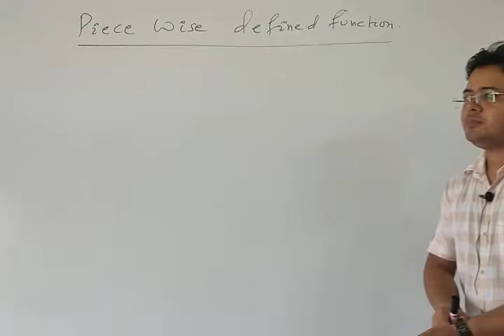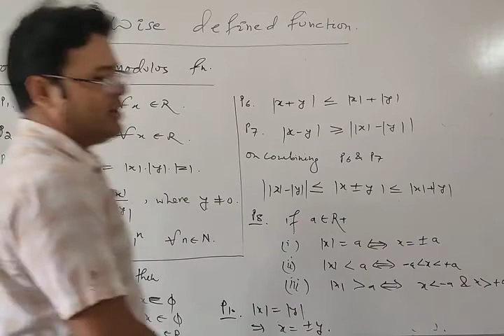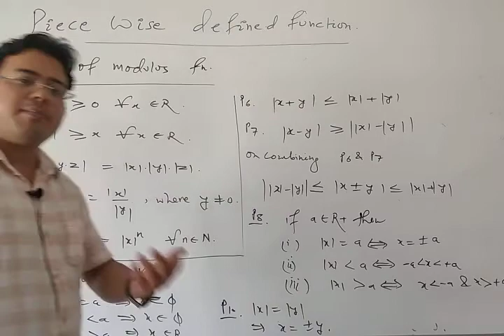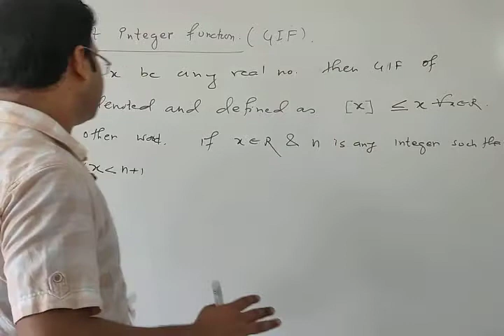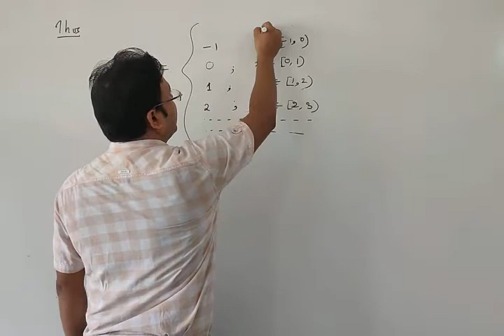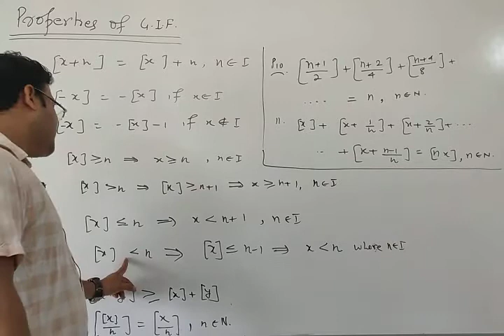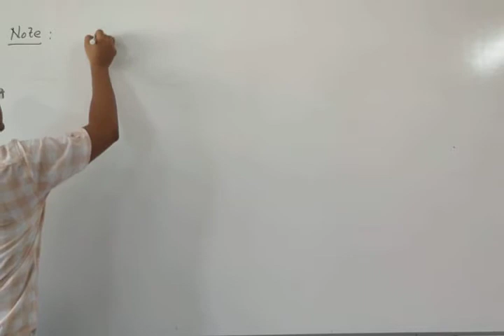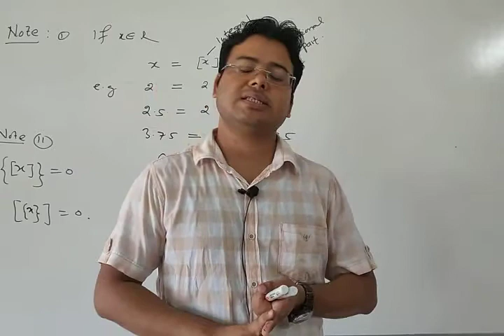[4] Function II JEE Main and Advance II 12th Board II Diploma